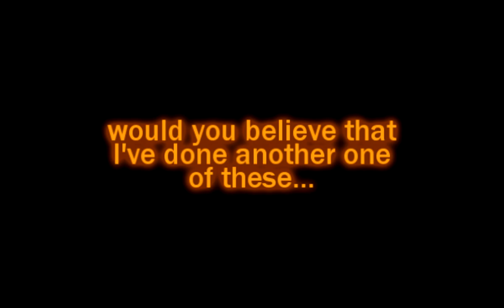[Request, Short] Translated Japanese Commercial Logos #13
Requested by N0ah.

Ye, nothing else to say about this. You know what is it already.

Ask me in the comments if you would like to know some additional information about these logos I guesssssssssssssssssssssssssssssssssssssssssssssssssssssssssssssssssssssssssss... :DD
Gem10. Curiosity & Excitement.